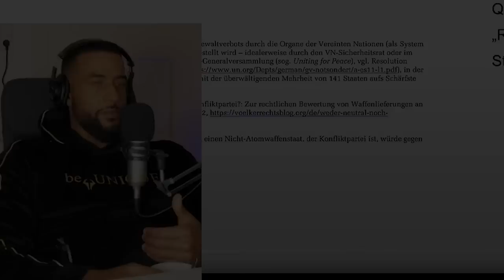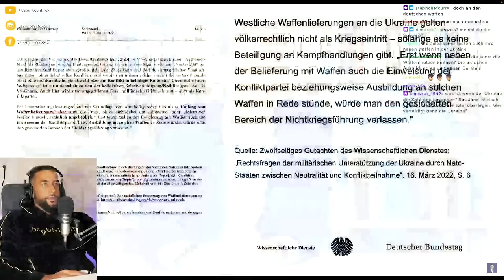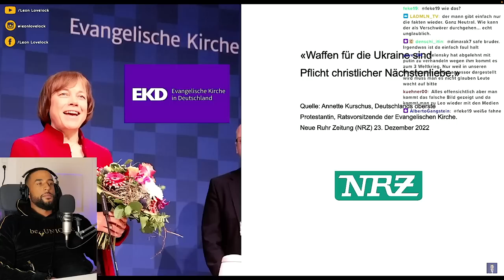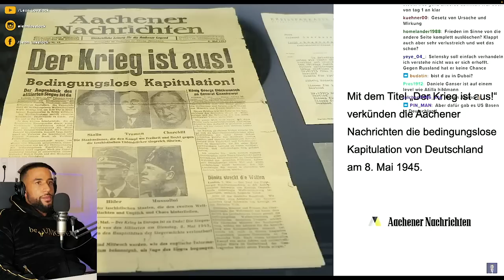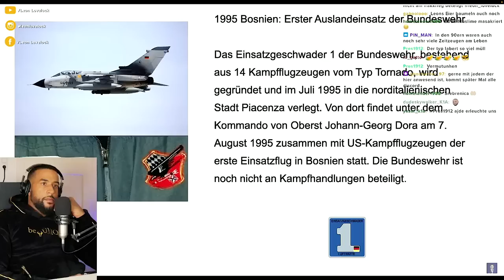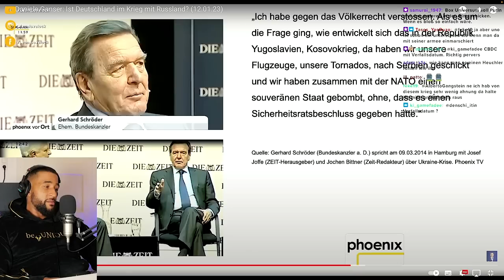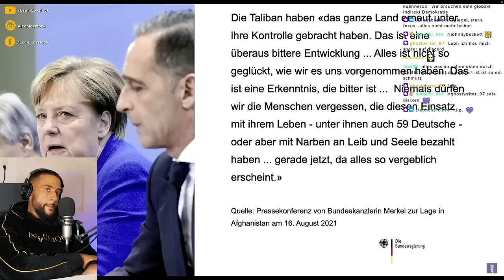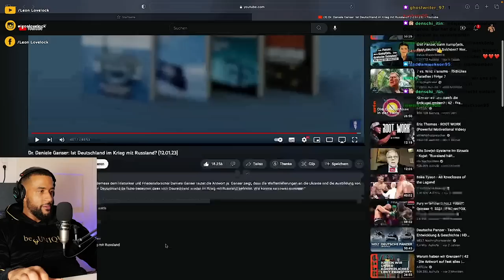SIND WIR IN GEFAHR!? RUSSLAND, UKRAINE KONFLIKT! KRIEGS HISTORIE von 1945 bis HEUTE - Leon Lovelock